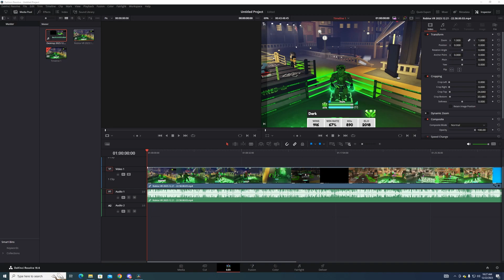HANDS HITTING HARDER THAN MIKE!!! Bullying friends in ROBLOX BOXING.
IM RETIRED. and yes this is a reupload I messed up the editing at the end so here you are. This game sucks now. In the attempt to make the game more scrub friendly they messed up the mechanics.

I may upload more videos on this in the future but for now enjoy my other videos of me playing scary games.